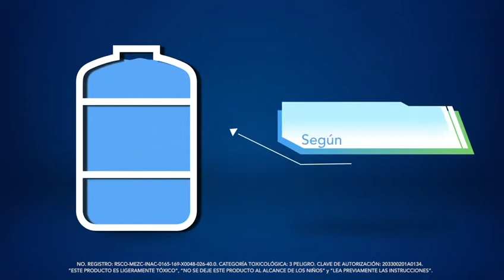Las 5 del día con Clavis® - Recomendaciones de uso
¡Llegó el momento de las 5 del día con Clavis®, el especialista contra cogollero!
Sigue las recomendaciones de uso de Clavis® y saca de tu campo al cogollero con el especialista.

Bayer®, el logo de Bayer y Clavis® son marcas registradas de Grupo Bayer. Registro Sanitario: RSCO-MEZC-INAC-0165-169-X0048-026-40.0. Categoría toxicológica: 3 Peligro. Clave de autorización: 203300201A0134. “ESTE PRODUCTO ES LIGERAMENTE TÓXICO”, “NO SE DEJE ESTE PRODUCTO AL ALCANCE DE LOS NIÑOS” y “LEA PREVIAMENTE LAS INSTRUCCIONES”. Cualquier uso distinto al autorizado será sancionado conforme a la Ley, sin perjuicio de lo que establezcan otros ordenamientos legales. Blvd. M. Cervantes Saavedra No. 259, Col. Granada, C.P. 11520, CDMX.